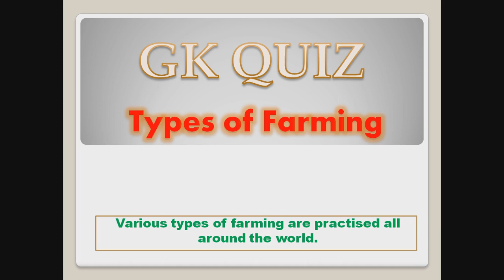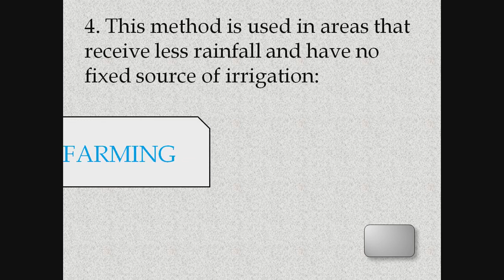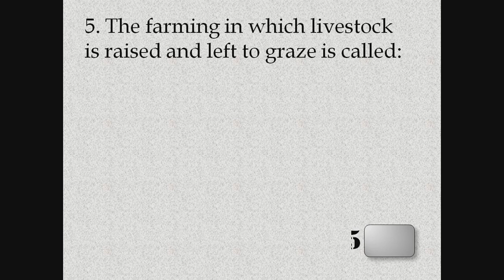GK4(2), Types of farming,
Types of farming all around the world.